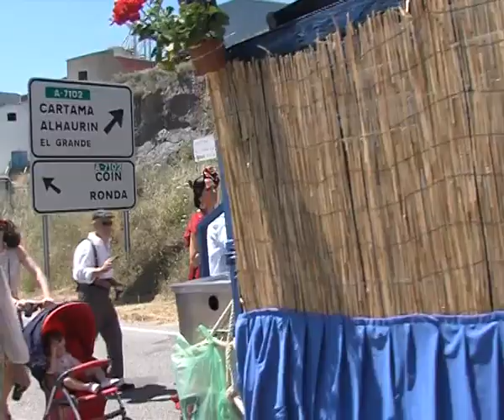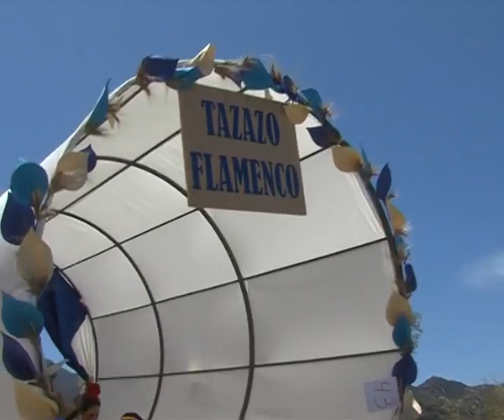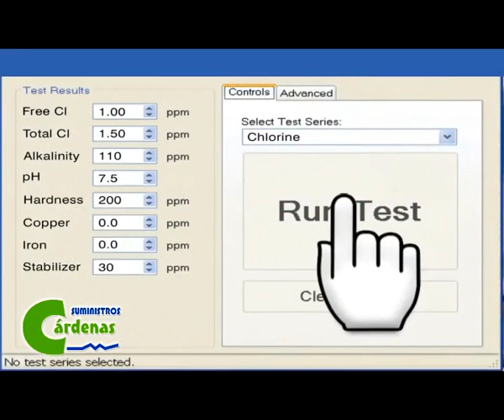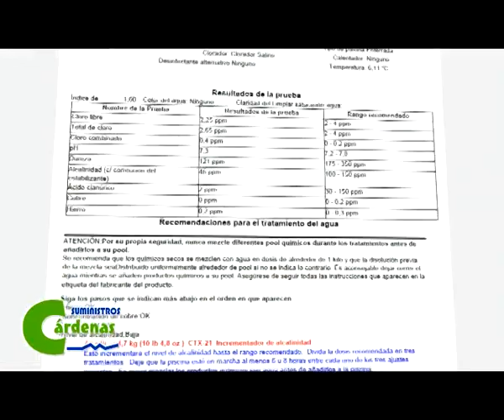ROMERIA 2016 PGM 01 2 PARTE